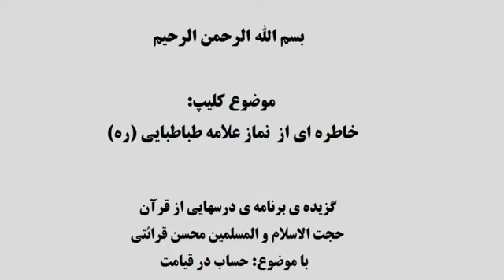علامه طباطبائی و نماز( از زبان قرائتی )